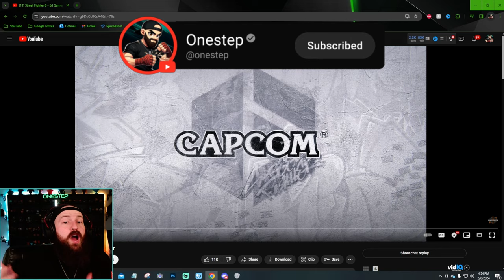ED LOOKS ABSOLUTELY AMAZING! | ED Gameplay Trailer [REACTION]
The new character to Street Fighter 6 is here with a NEW GAMEPLAY TRAILER And he looks Absolutely amazing! from his specials, combos, skins, all the way to his super arts! Heres my reaction to the newest ED Gameplay trailer!